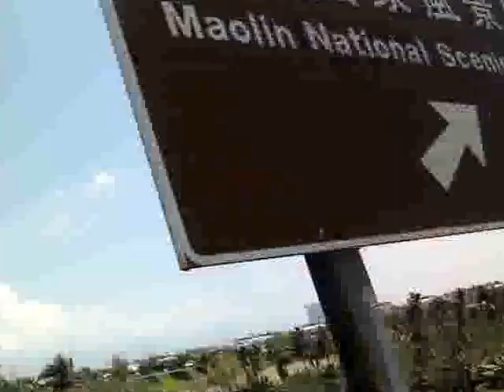MOV509遠眺高屏溪北方的佛陀紀念館_20160407屏東九如交流道.3gp